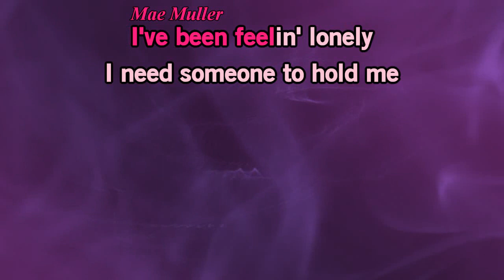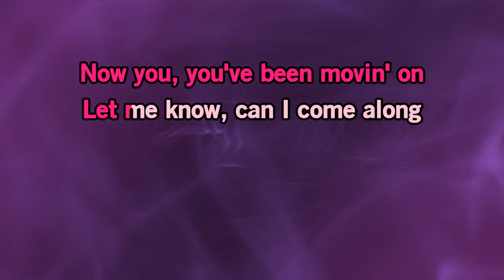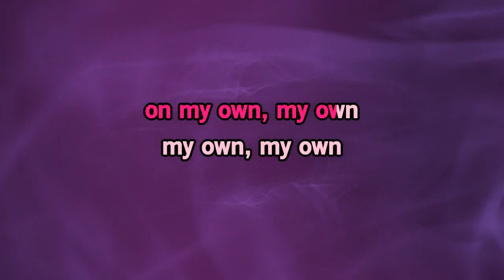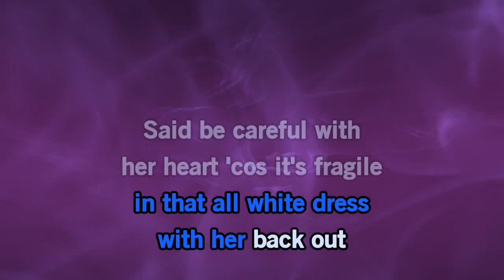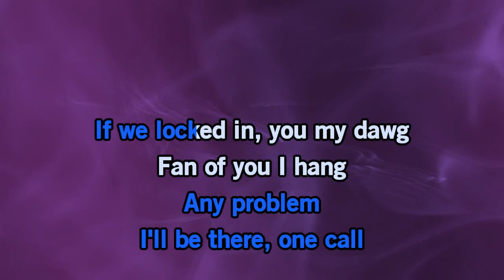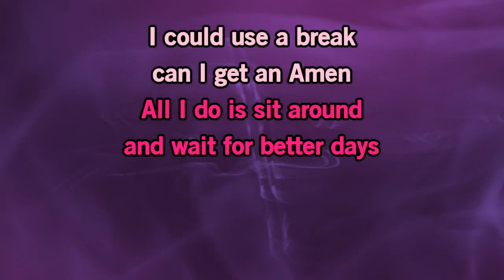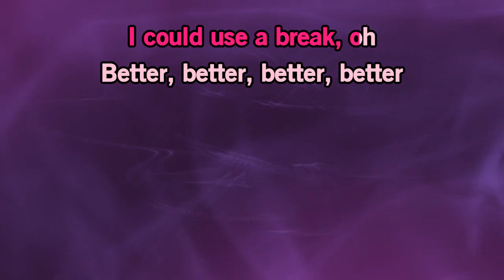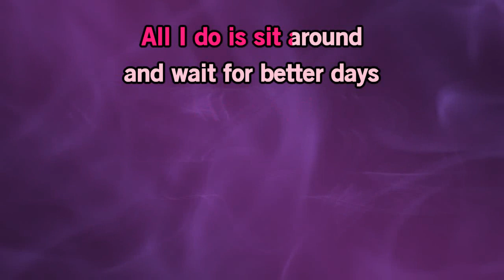Better Days Karaoke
Better Days